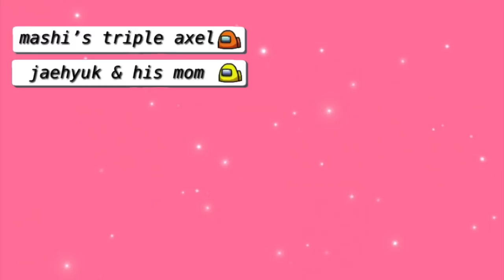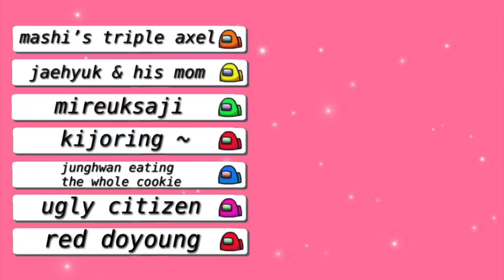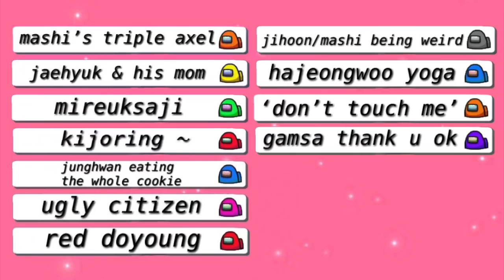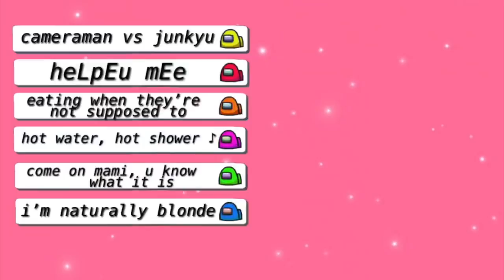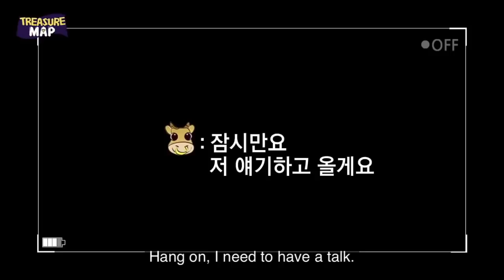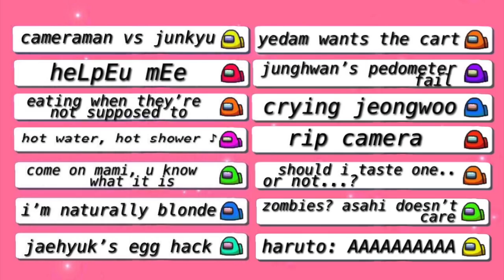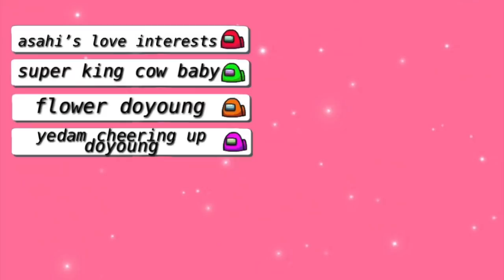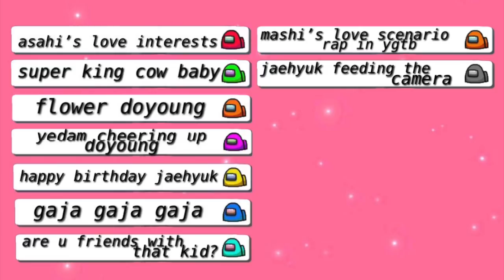treasure moments every baby teume should know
this is the only old video i’ll have. i’ll make a new guide soon :) sorry for the inconvenience